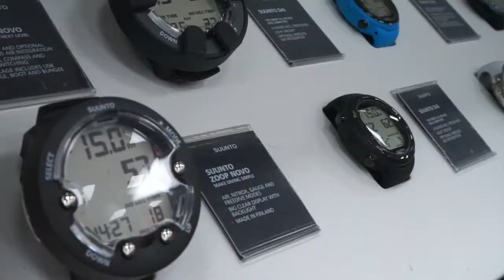Aqualung Axiom BCD REVIEW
The Axiom BCD from Aqua Lung is a durable, full-featured system with amazing comfort and fit. This ADV style, wrap-around jacket is able to achieve such high comfort because of Aqua Lung’s proprietary Wrapture™ harness system.

The Wrapture system allows you to stand up straight in complete comfort with your cylinder remaining perfectly vertical and close to your back; something which other BCDs do not do. This comfort, plus the innovative GripLock tank band plus the popular SureLock integrated weight system make the Axiom from Aqualung a new industry standard for recreational divers.

The Wrapture™ harness system- uses patented shoulder swivel buckles, valve retention strap and a customized fitted back plate. This provides comfort, stability and prevents “ride-up” at the surface. GripLock™ tank band system makes attachment to a cylinder much easier than ever before. Gone are the days of complicated web weaving, no longer worry about pinching your fingers with the innovative, patented finger saver feature.

Uses an extremely streamlined air cell design crediting it as one of the most streamlined wrap-around style BCDs in the world, includes low profile flat valves to help reduce drag when moving through the water.

SureLock II weight pouches (patented) provide a simple, single-pull operation and prevent accidental release. Fixed pockets on the tank band increase weight capacity and help provide proper trim in the water. The bladder retraction system pulls in the sides of the bladder during deflation. Adjustable cumber band and chest straps allow customized, and comfortable fit.

A scooped octo-pocket on the top, front of the right lobe makes it easy to stow and deploy an octopus, keeping it visible and accessible throughout the dive. Some divers may find it useful to run their instruments behind the left pocket and out the scooped opening on the top, front of the lobe. Large, easy-to-access, utility pockets found on either side of the Axiom are secured with zippers.

Knife attachment points are found on the left lobe,large pull bobs are easy to find and grip,features 5 stainless steel D-rings and 1 plastic D-ring for all of your accessories. Right shoulder pull dump is easy to locate and use.